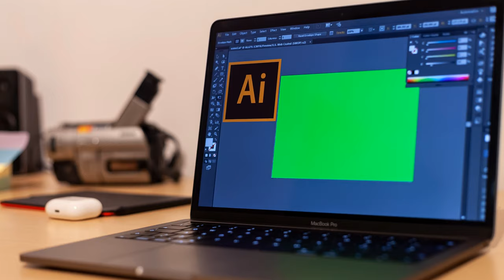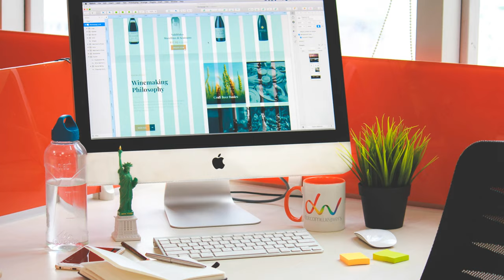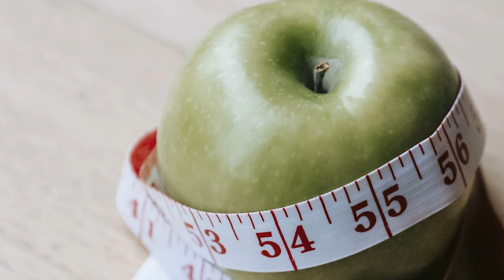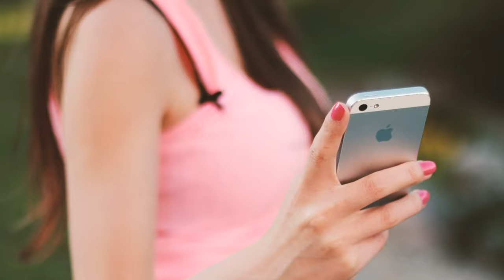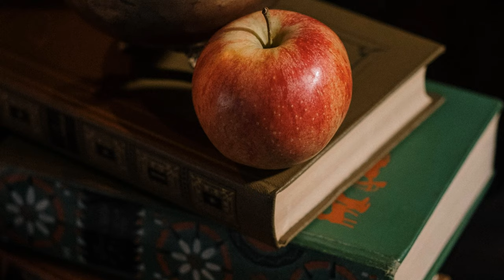The Allure of Ambrosia: Apple's Timeless Tale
An emblem of temptation, knowledge, and nature's simplicity, the apple's saga is as varied as its many cultivars. "The Allure of Ambrosia" delves into this fruit's storied past, inviting readers on a sensory sojourn from orchard blossoms to lattice-topped pies.
Our exploration begins in the terraced gardens of ancient Mesopotamia, where early civilizations discovered the delights of this crimson fruit. How did it journey from these ancient landscapes to the bustling markets of Rome, the revered orchards of Al-Andalus, and eventually, the colonial farms of America? The apple's migratory tale, often carried on Silk Roads' winds and seafaring merchant vessels, is one of resilience, transformation, and human tenacity.
But the apple is not just about history; it's about myth and meaning. From the Garden of Eden's mystique to the legendary apple that fell upon Sir Isaac Newton, prompting a scientific revolution, the apple has consistently found itself at crossroads of significant moments.
"The Allure of Ambrosia" also celebrates the apple's many avatars. The tart bite of a Granny Smith, the juicy sweetness of a Gala, or the crispness of a Honeycrisp - each variety is a result of centuries of cultivation, experimentation, and serendipitous findings.
Intertwined in these pages are memories that many hold dear: the sound of an apple being plucked from its branch, the artistry of preparing apple butter over a slow flame, or the nostalgic aroma of grandma's apple cider wafting through the house on chilly afternoons.
Yet, the narrative goes further, peeking into modern innovations. How are apples being used in today's gastronomy? What role do they play in sustainable farming? And as we move into a technologically advanced age, how does the apple, in its natural form, remind us of the simple joys of life?
Illustrated with vintage botanical art and whimsical sketches, "The Allure of Ambrosia" is a tactile and visual treat. Recipes, anecdotes, and folktales pepper the pages, making it a holistic experience for readers.
In "The Allure of Ambrosia," the apple is not just a fruit. It's a symbol of evolution, an artifact of cultural history, and a reminder of nature's generous bounty. Dive into this tale and rediscover the apple in all its glory, from its wild origins to its cherished place in kitchens around the world.

0:00:00 photo of a plate with apricots and apples
0:00:10 yellow fruits under the blue sky
0:00:20 big city great city
0:00:30 laptop in close up photography
0:00:40 red apple fruit in close up shot
0:00:50 baked apples in a crust
0:01:00 desk
0:01:10 imac monitor turned on
0:01:20 a person washing a green apple in a sink with running water
0:01:30 sliced fruits on the plate
0:01:40 a woman holding apples
0:01:50 students in the library reading books
0:02:00 picnic on a meadow in autumn
0:02:10 flowers
0:02:20 a woman wearing an overall
0:02:30 sunglasses apple iphone desk
0:02:40 black and blue digital watch
0:02:50 rotten apple on a window
0:03:00 brunette woman posing with apple
0:03:10 a pile of apples in a sack
0:03:20 hand holding a bitten apple
0:03:30 apple keyboard and magic mouse
0:03:40 green apples and cupcakes on the table
0:03:50 lemon lime apple and grapes
0:04:00 apple black box business
0:04:10 apple iphone dark laptop
0:04:20 wooden crates filled with apples at an orchard
0:04:30 still life photo with fruit bowl
0:04:40 people sitting by the metal garden table
0:04:50 crop pregnant woman with apple
0:05:00 apple and flowers around decorated plate
0:05:10 a man typing on black keyboard
0:05:20 macbook pro and apple magic mouse
0:05:30 apples in a plastic
0:05:40 a woman in denim jacket holding an apple
0:05:50 red apples in close up photography
0:06:00 white flowers on brown wooden ledge
0:06:10 green apple with measuring tape on table in kitchen
0:06:20 brunette woman wearing a white glove holding a red apple
0:06:30 woman in green long sleeves near green fruits and glasses of water while seriously looking at the camera
0:06:40 foods in a picnic
0:06:50 food healthy apple yellow
0:07:00 blooming cherry trees along a street
0:07:10 person wearing a digital watch
0:07:20 dry flowers in a white vase
0:07:30 apple communication digital iphone
0:07:40 close up of flowers on blooming tree branch
0:07:50 glass of drink with slice of apple
0:08:00 boy sitting with apples on ladder near funny playful dachshunds
0:08:10 fresh fruits on beige surface
0:08:20 black tablet computer turned off
0:08:30 apple fruit on a knitted textile
0:08:40 red apple fruit on table
0:08:50 food wood art apple
0:09:00 person standing on grass field
0:09:10 a close up shot of an apple watch
0:09:20 woman wearing a face mask on the subway
0:09:30 red apples on tree
0:09:40 close up photo of baked apple pie
0:09:50 man and woman sitting on picnic blanket reading a book